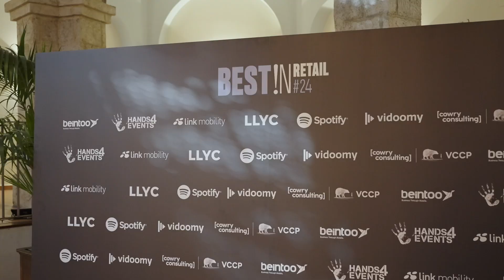Resumen BEST RETAIL 2024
La necesidad de cambio para el sector retail ya no se cuestiona. Los retailers han experimentado en menos de dos años una aceleración en su transformación digital no exenta de dificultades, retos y desafíos marcados por un consumidor digital adelantado que acelera en sus expectativas y exige otras formas de relación con marcas y enseñas ¿Qué papel juega el marketing y cuáles son los modelos disruptivos que están aplicando las empresas para redefinir el nuevo escenario?